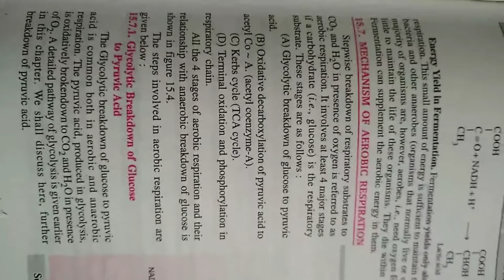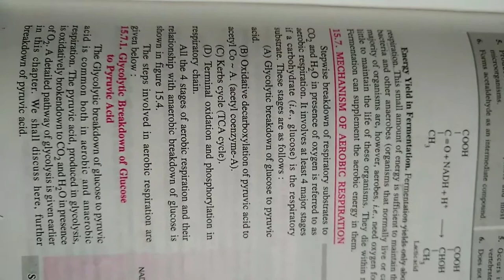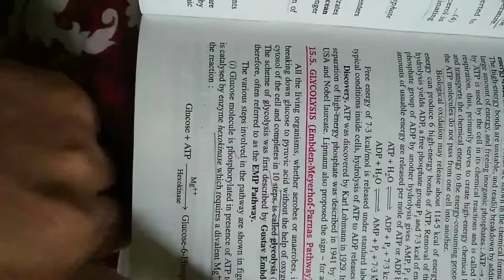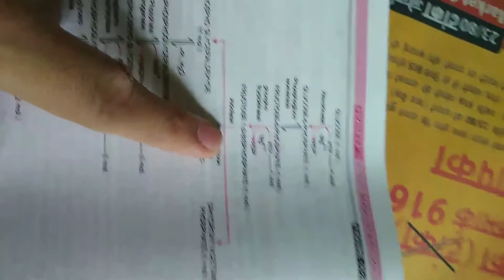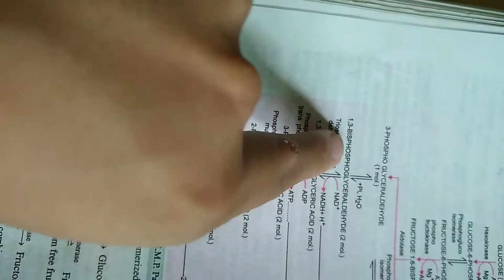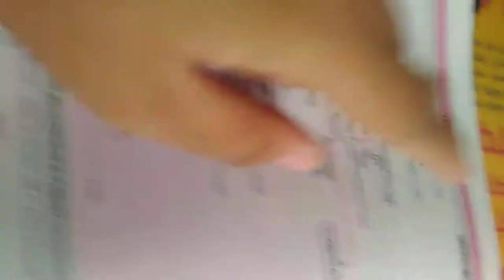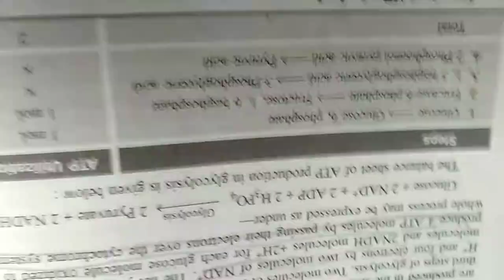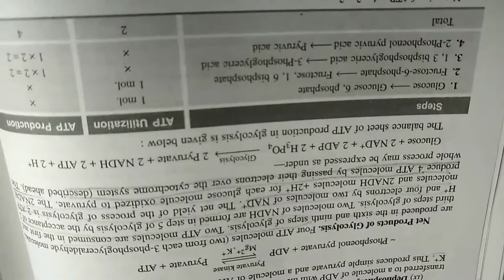class 11th Biology